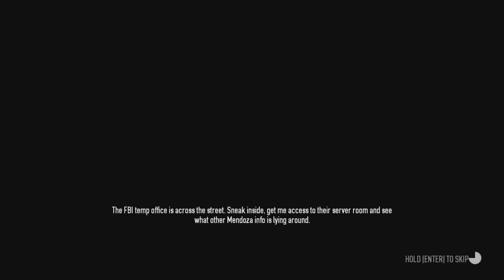Payday 2 Part 204